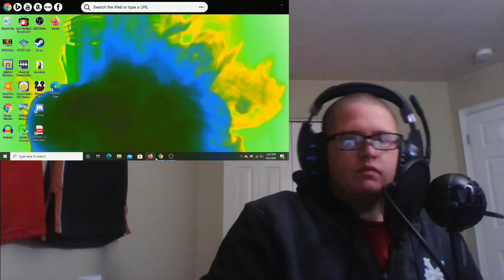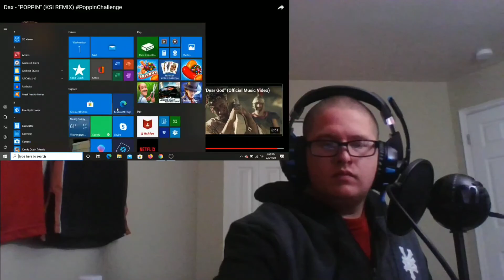Dax Poppin (KSI Remix) Reaction!!! 🔥🔥🔥🔥 why he have to do em like that!!!!